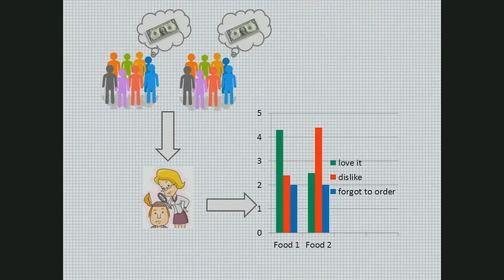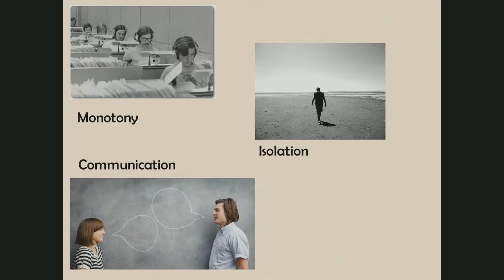SpaceUp Cologne 2015 - Alexandra Hofmann - Space Psychology